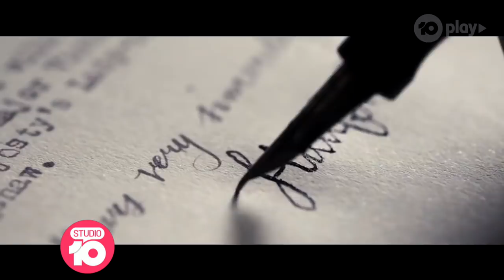Liam Hemsworth & Helen Reddy Honoured At G'Day USA Gala | Studio 10